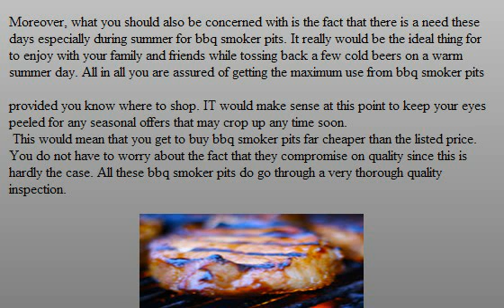Orion Charcoal Cooker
The Orion Charcoal Cooker is the best smoker money can buy!